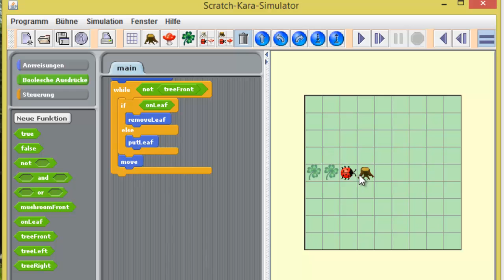(6) Scratch - Kara - Aufgabenstellung und Lösung